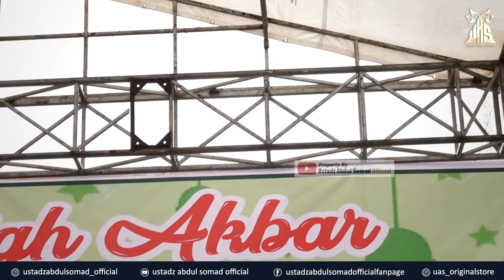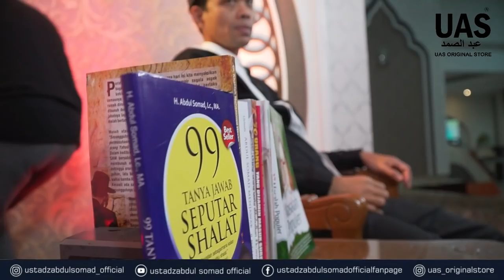SELAMATKAN GENERASI BANGSA, BANTU DENGAN DO'A | Ampang Gadang, Sumbar | Ustadz Abdul Somad, Lc., MA